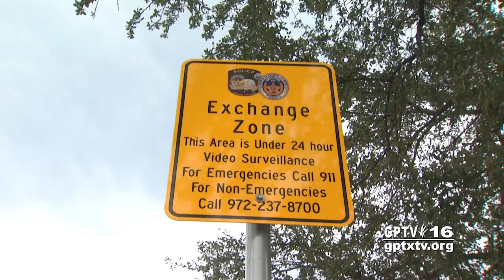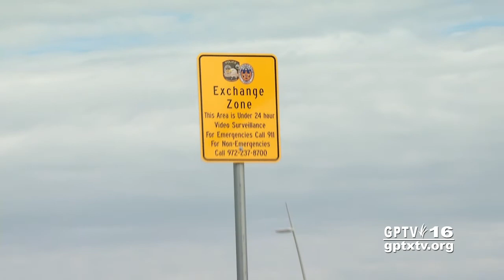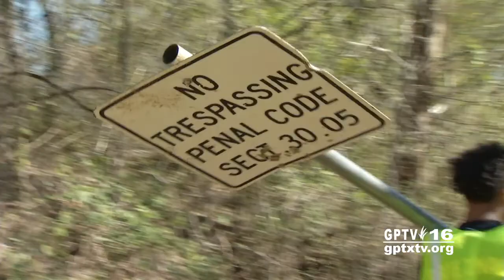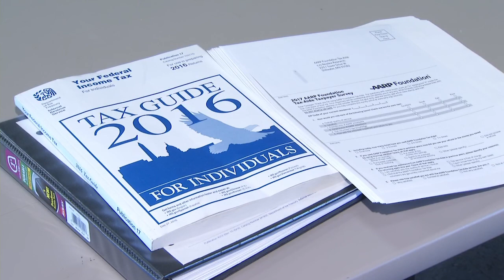City of Grand Prairie: GP Update 021717